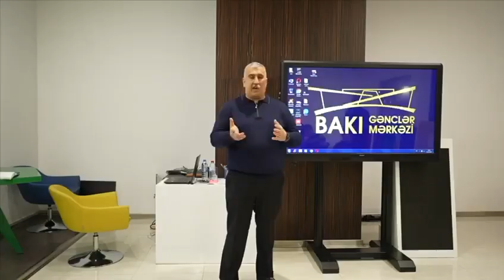Müasir texnologiyanın əsas bilikləri programı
"Müasir texnologiyanın əsas bilikləri programı" adlı davamlı inkişaf proqramının, EKM Global Consulting GmbH şirkətinin direktoru Elşən Musayev tərəfindən keçirilən təlimin videoçarxını təqdim edirik 😍